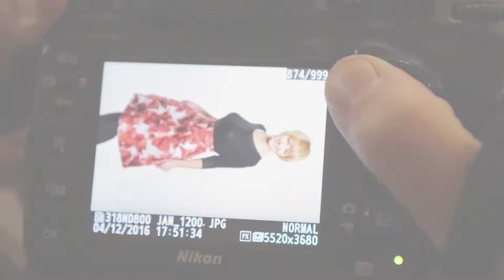09 Proměny s Deníkem a Janou Burdovou - Helena P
Proměny jsou určitý druh terapie. A nejde o to, jak dlouho si žena svou proměnu udrží. Do konce života už bude vědět, že krása a půvab je její součástí. To je ta pravá proměna, odehraje se uvnitř a je na vždy.

Credits:
Hair: Stylist Jana /Studio Jana Burdová
Make-up: Monika Kačerovská/Giorgio Armani
Production: Studio Jana Burdová